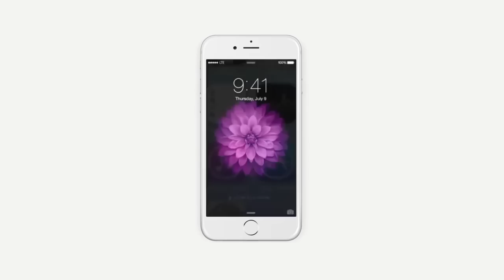В сеть утекла реклама iPhone 6S / Advertising iphone 6S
Advertising iphone 6S !